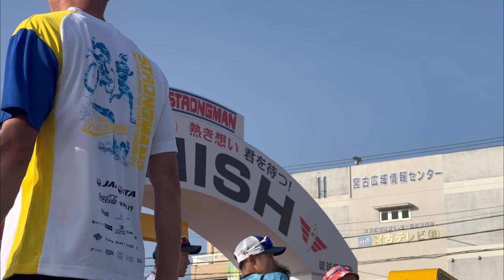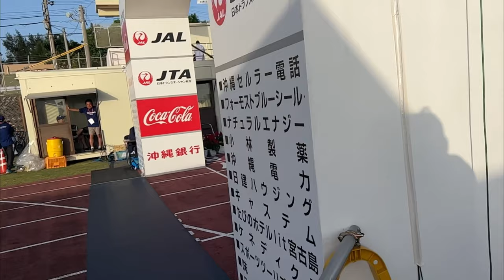宮古島ストロングマントライアスロン - Team Goya - Miyako-jima Strongman Triathlon motivational video